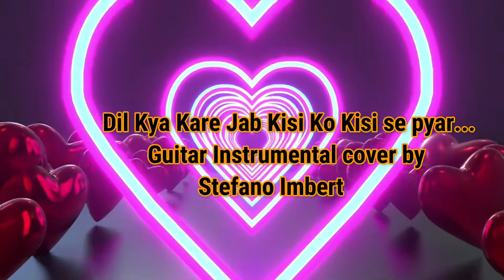Dil Kya Kare Jab Kisi Ko Kisi Se Pyaar Ho Jaye Guitar Instrumental cover By Stefano Imbert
दिल क्या करे जब किसी से
किसी को प्यार हो जाए
जाने कहाँ कब किसी को
किसी से प्यार हो जाए
ऊँची-ऊँची दीवारों सी
इस दुनिया की रस्में
ना कुछ तेरे बस में Julie
ना कुछ मेरे बस में
किसी को से प्यार हो जाए
जैसे पर्वत पे घटा झुकती है
जैसे सागर से लहर उठती है
ऐसे किसी चहरे पे निगाह रुकती है
हो रोक नहीं सकती नज़रों को
दुनिया भर की रस्में
आ मैं तेरी याद में सबको भुला दूँ
दुनिया को तेरी तसवीर बना दूँ
मेरा बस चले तो दिल चीर के दिखा दूँ
हो दौड़ रहा है साथ लहू के
प्यार तेरे नस-नस में